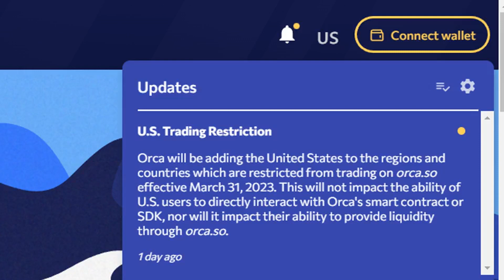Orca DEX to block US users from trading with its interface